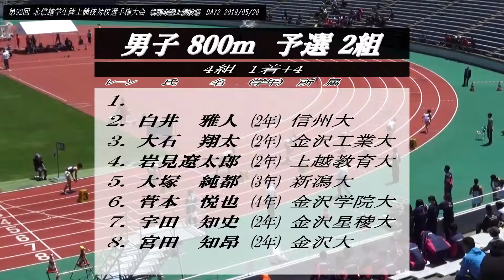2018北信越インカレ 男子800m予選・決勝